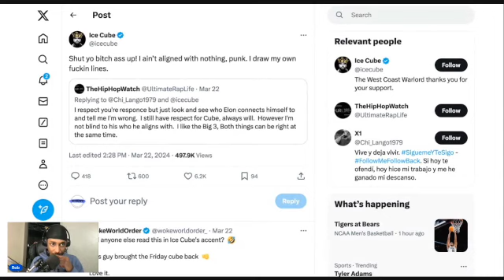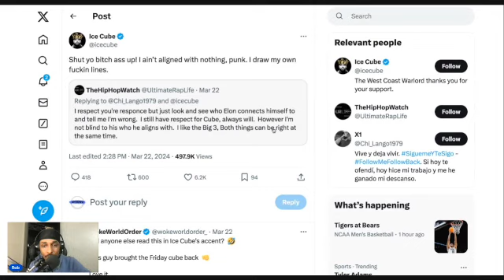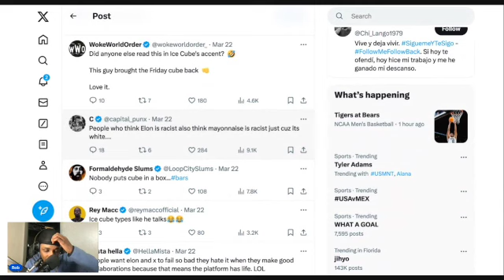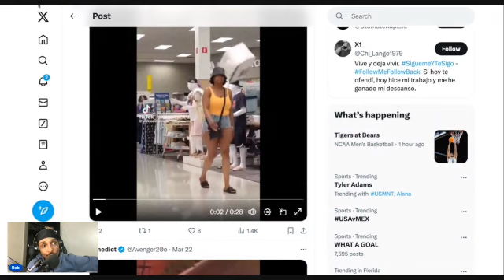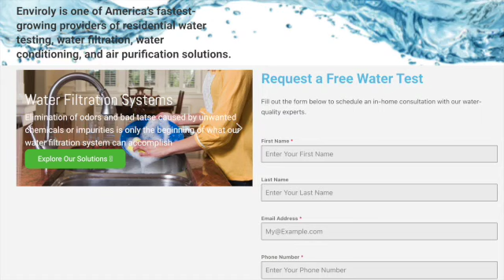Ice Cube Stands On Working With Elon Musk After Fans Call Him Out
Ice Cube swiftly addressed a fan’s accusation of being aligned with “white supremacists,” notably Elon Musk, following a recent update about The Big 3 League.

On Thursday (March 22), the iconic West Coast rapper took to X (formerly Twitter) to deliver highly anticipated news on the comeback of his 3-on-3 pro basketball league, which is set to kick off its seventh season on June 15th.

Asked why the league isn’t on the streaming platform Rumble Video, Cube replied, “Cause we’re on X…better ask somebody.”